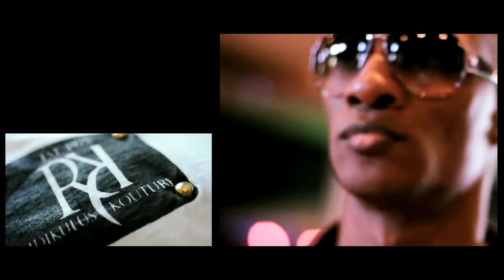ridiKulus Kouture Fashion Show Teaser 2009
The biggest and best fashion show in Florida